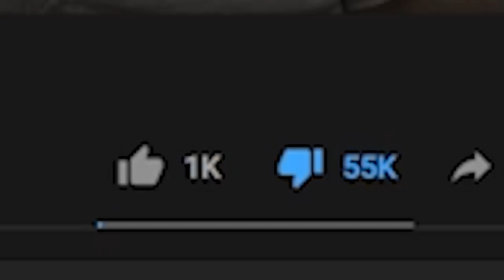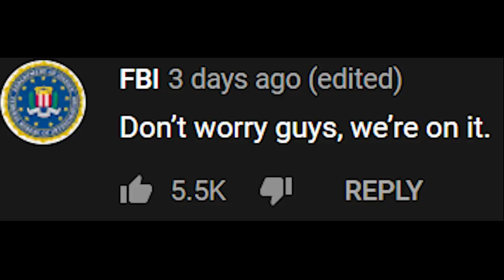"Netflix's Cuties Is Great!"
no